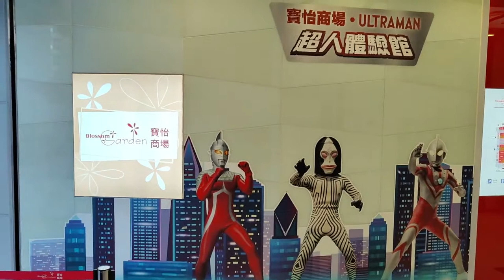「ULTRAMAN 超人體驗館」@寶怡商場 (2) - 2021年12月08日